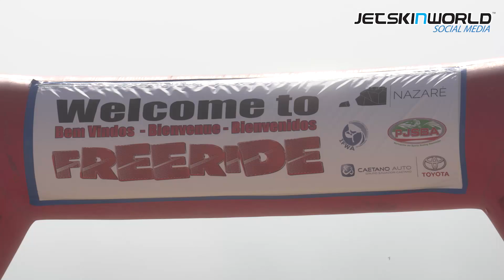FreeRide Nazaré 2017 Promo Jeremy Bosser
FreeRide Nazaré 2017
Portugal
19, 20 & 21 May
Promo
Jeremy Bosser - FRANCE
Music Crédits: Karmic Power Records